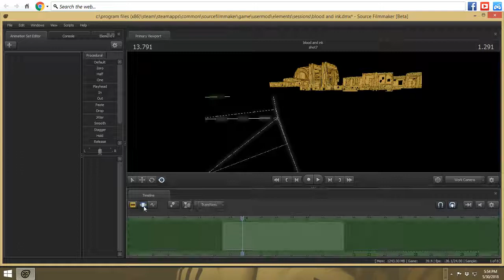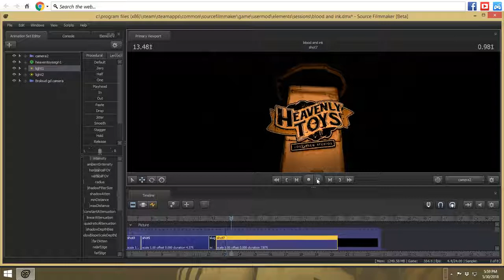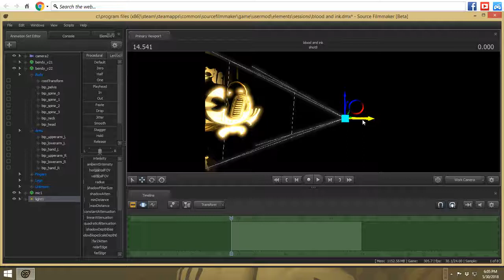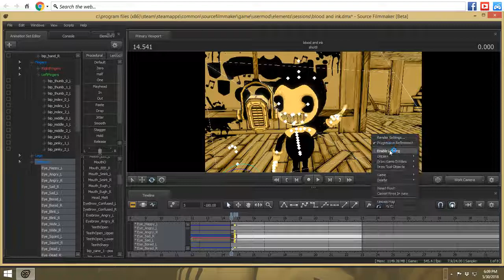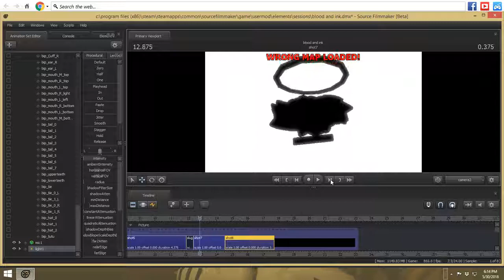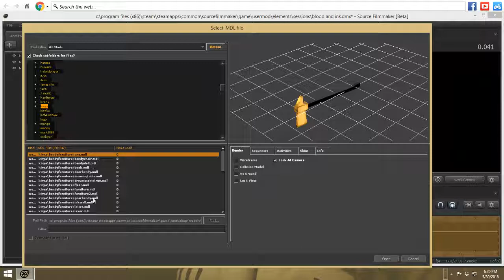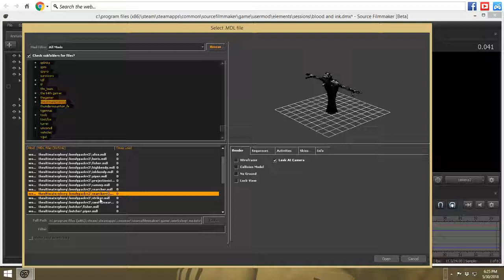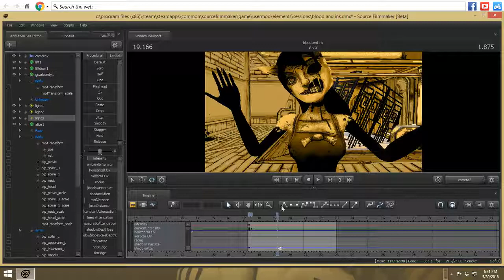[SFM] BATIM / My Progrees #2 / Blood And Ink / By Give Heart Records - Nathan Sharp